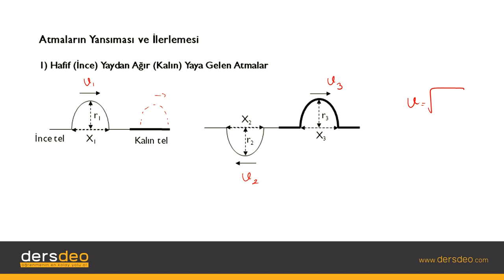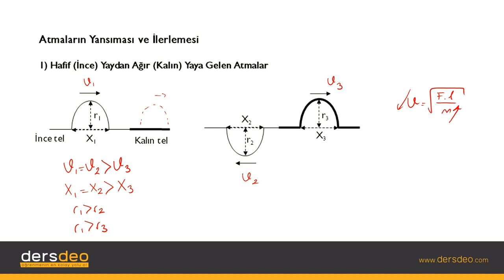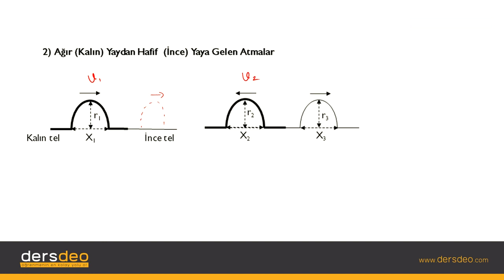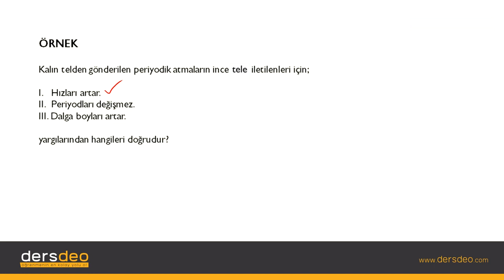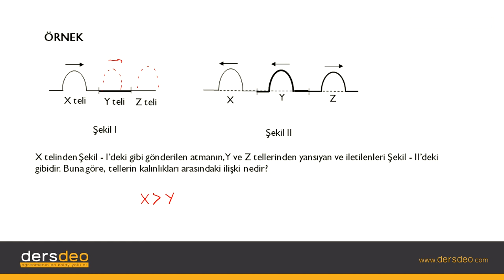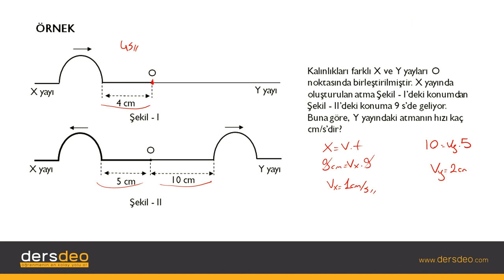Fizik, Fizik, TYT, Atmaların Yansıması ve İletilmesi #05